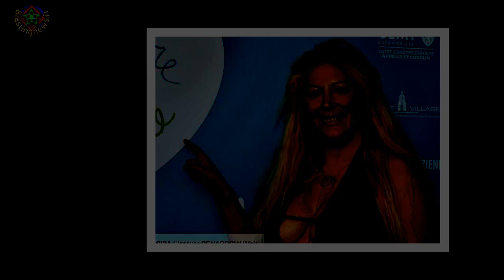Loana passée tout près de l'amputation : vidéo de doigt nécrosé, c'est vraiment pas beau à voir....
Bonne nouvelle : ''Loana gardera finalement son doigt. Le 11 décembre 2022, l'influenceur Aqababe révélait des informations selon lesquelles l'ancienne star de télé-réalité aurait été hospitalisée d'urgence en raison d'un doigt nécrosé.Plus d'une semaine plus tard, celle qui a gagné Loft Story en 2001 s'est emparée de son compte Instagram pour confirmer l'information via une photo et une vidéo. Âmes sensibles s'abstenir. . . Dans le soirée du mardi 20 décembre 2022, Loana a de nouveau fait parler d'elle.